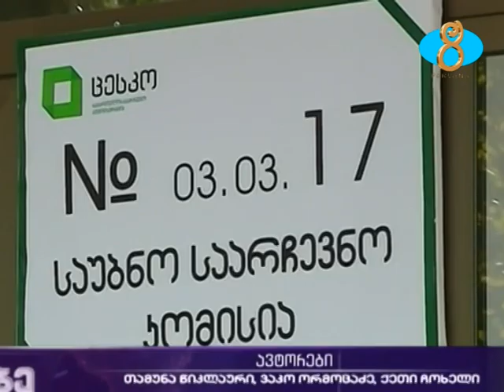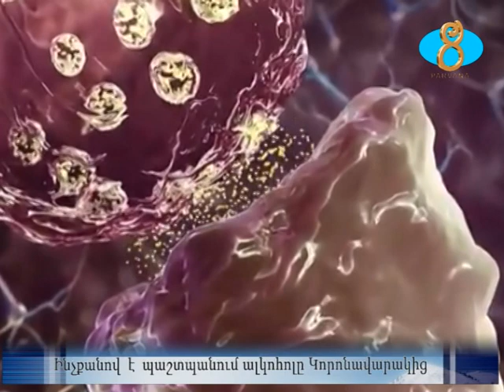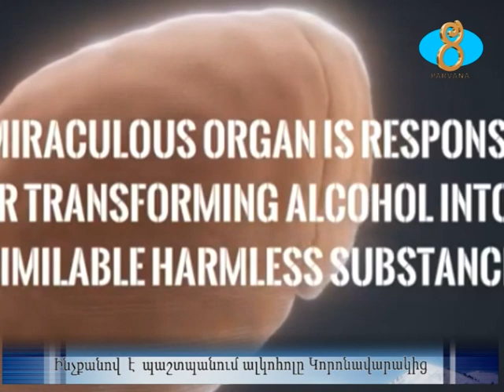Ինչքանով է պաշտպանում ալկոհոլը Կորոնավարակից